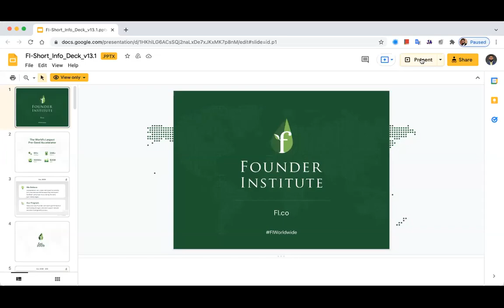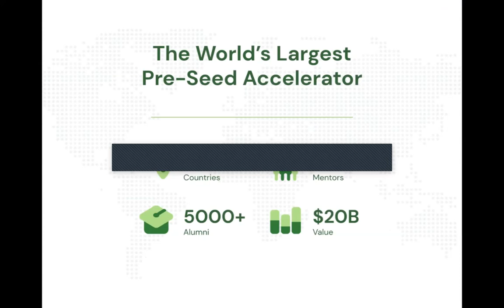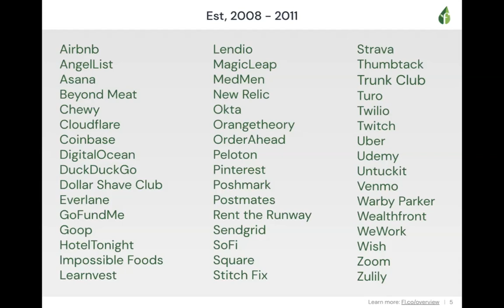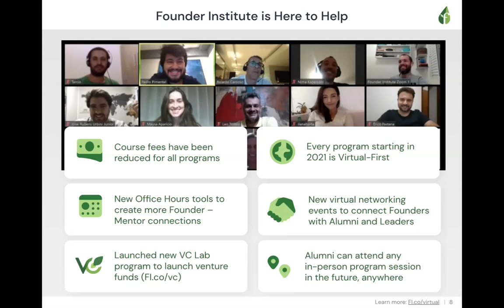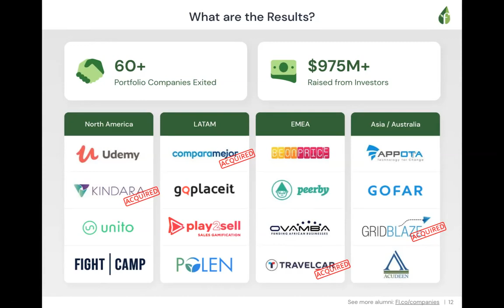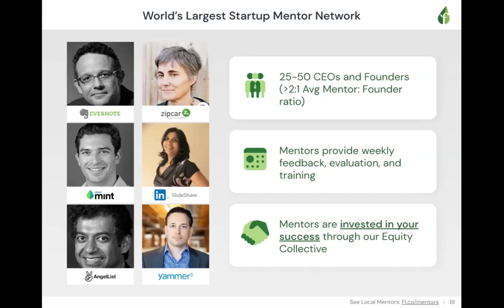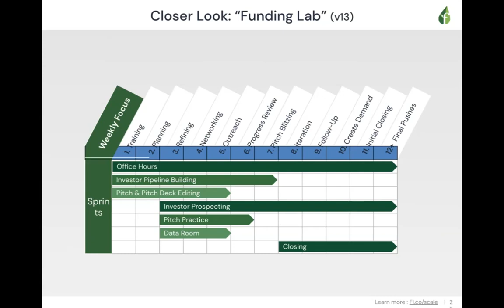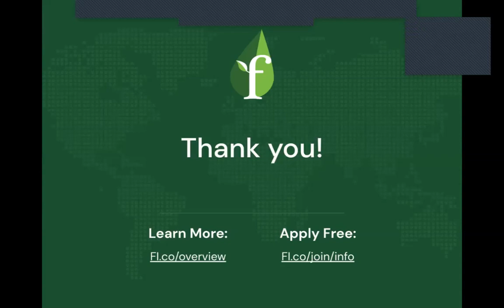How to Start a Global Startup from Pakistan - 21Oct21 - FI Karachi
The Directors of the Founder Institute Karachi Chapter - Syed Abdul Basit, Eram Abbasi, Syed Azfar Hussain and I - were honoured to host three fantastic speakers at our recruitment event for the 2nd Cohort of FI, launching in November.

- Introduction to FI - from 02:45 in the video. If you are an aspiring founder, this is your opportunity!

- Shaikh Ayaz Ali - Managing Partner, Cooperative Computing - shares how he went about building a global business - from 22:00 in the video.

- Ahmed Ayub - Co-Founder, Airlift Technologies - shares his journey to the largest fundraise in Pakistan's history - from 38:30 in the video.

- Asif Jafri - CEO Kistpay - shares how he built E-Ocean into a global business - from 57:55 in the video.

- Q&A - a really interesting session! - can be found from 1:21:50.

The most amazing thing I observed was the shared trait of these founders - humility. All three emanated gratitude for the opportunities that have come their way, and in some case - were able to create from otherwise disastrous situations. I am truly impressed at how grounded and tethered to reality these founders were, while still shooting for the starts.

For anyone looking to StartSomething, this video is full of inspiration and big ideas. Enjoy watching - I know I did!